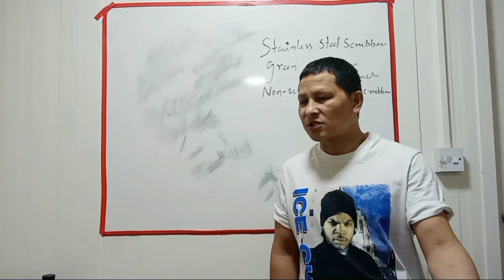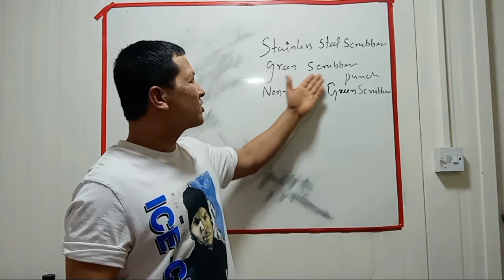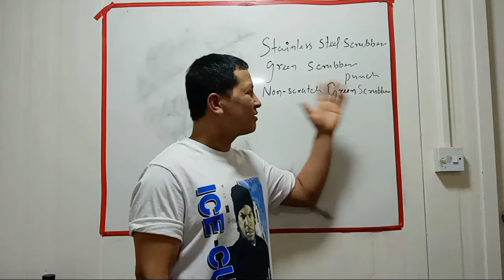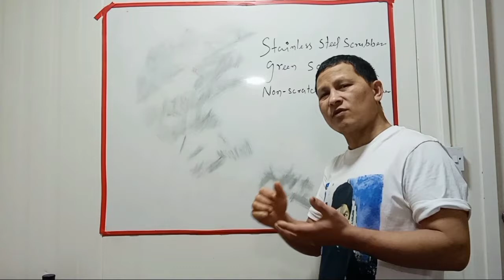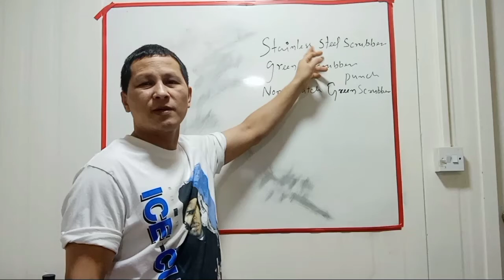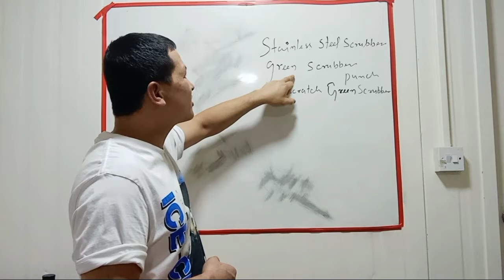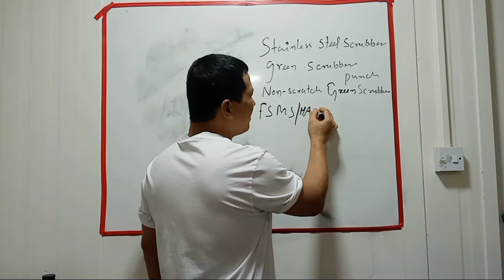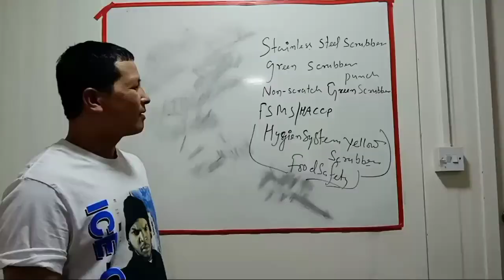What is the most sanitary dish scrubber|| scrubber use karna chahiye for kitchen k liye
hum aap ko batana chahate hai ki konsa scrubber use karna chahiye for kitchen ke liye
best for kitchen
What is the most sanitary dish scrubber?
What is better than a kitchen sponge?
Is dish brush better than sponge?
Do dish brushes scratch dishes?
scrubber use karna chahiye  for kitchen k liye

Is a brush more sanitary than sponge?
Are Scrub Daddy's better than regular sponges?
kunta best scubber use karte hoye
kouna chahi use garne scrubber in kiytchen ma
The Best Dish Scrubbers of 2022
3M Scotch Brite Stay Clean Scrubber. Best No-Scratch Dish Scrubber. ...
Skoy Scrub. ...
Amagabeli Steel Cast Iron Cleaner. ...
Rawnori Straw Cleaning Brush. ...
Scrub Daddy Lemon Fresh Scrubber. ...
OXO Good Grips Bottle Brush. ...

Full Circle Dispenser & Bamboo Dish Brush. ...
Full Circle Be Good Kitchen Dish Brush.